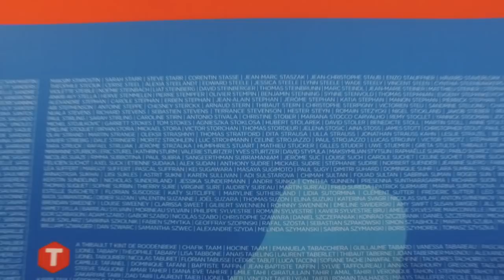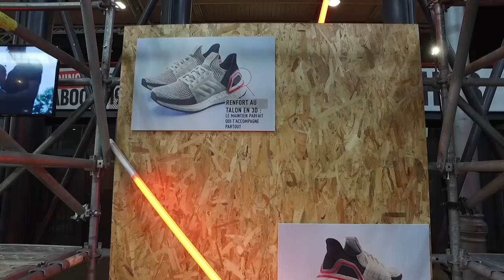Пробег в Париже. Semi Paris. Долгожданная встреча с красоткой Пандой.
Съедобный Бизнес в Париже! Чтобы пройти акклиматизацию перед полу марафоном, мы приехали в столицу Франции немного раньше и решили отправиться в зоопарк! Zoo de Beauval, находиться в центральной части Франции, в окрестностях знаменитых замков долины Луары - Château de Cheverny
и Château de Chambord. Моя любимая давно хотела увидеть панд. Именно в этом зоопарке, единственном во Франции, где они обитают, можно увидеть сразу всю семейку!
Мы случайно узнали, об этом зоопарке, и сразу, без раздумий, отправились туда!
Также я постараюсь передать вам атмосферу во время забега! Пробегая по улицам столицы, получаешь заряд энергии и поддержку прохожих, а также наслаждаешься архитектурой исторических зданий Парижа! Это было незабываемо круто! Всем советую.